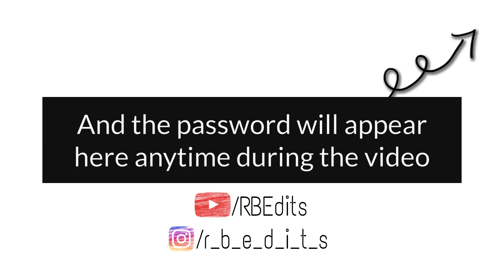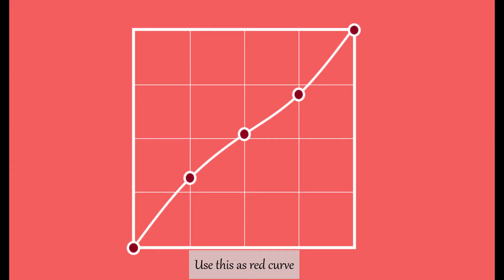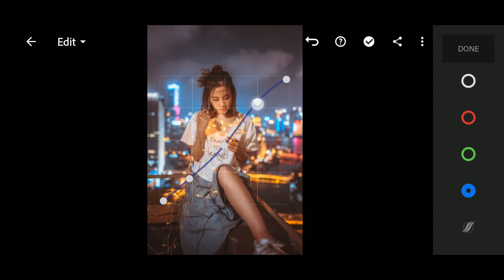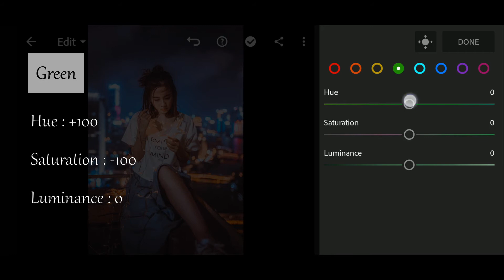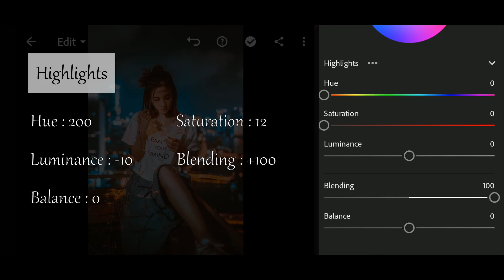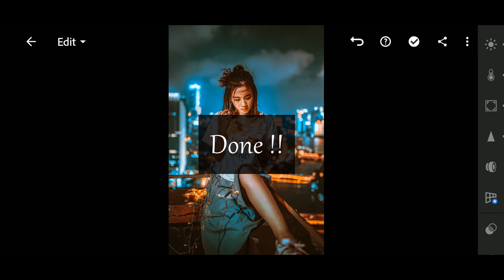Color Grading Urban Night Images With LR Mobile | Dual Tone - LR DNG Download | Lightroom Editing 25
In this video I have shown how you can color grade urban night images and create dual tone effect with lightroom mobile. DNG File is available for the preset and the download link is password protected. Watch the video to know the password. Download link is given below.

See this video for a step by step guide on how to save a DNG file as preset in lightroom mobile

Pictures used -

Search terms -

Produce dual tone effect with lightroom
Edit urban night images with lightroom
Download free dng files for lightroom
Photo editing with lightroom mobile
Urban night preset in lightroom
Lightroom mobile filters free
Moody photo editing filters
Color grade with lightroom
Free lightroom presets
Lightroom dark filters
Lightroom curve